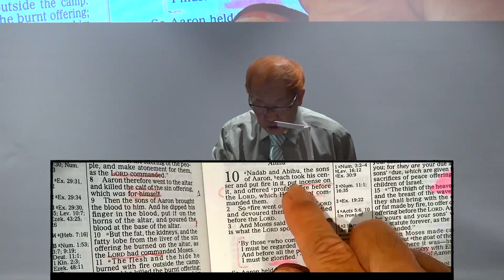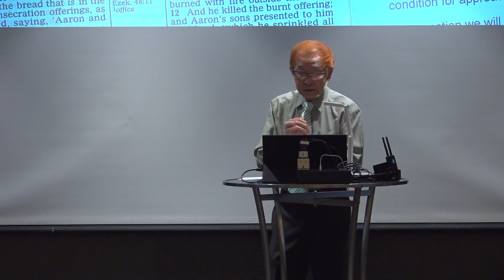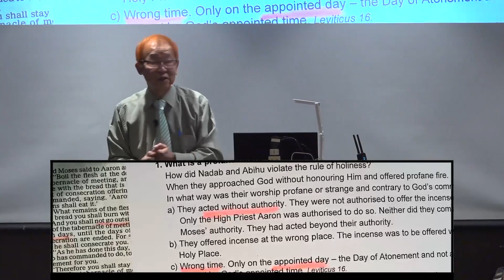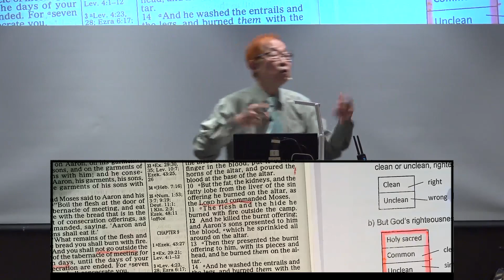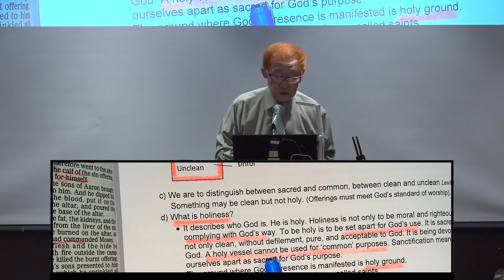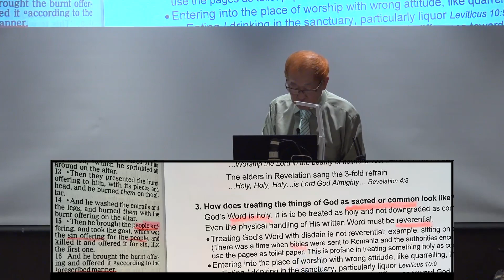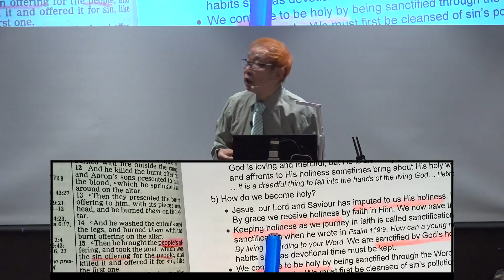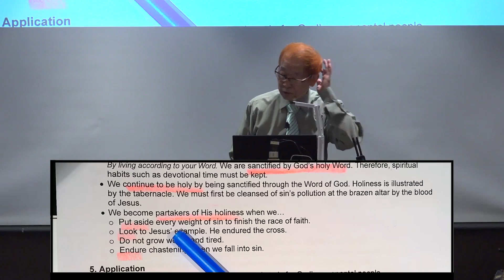2/7/2023 Understanding God’s Holiness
Date: 2/7/2023 Sunday
Theme: Building a sanctuary of worship
Title: Understanding God’s Holiness
Speaker: Senior Pastor Philip Tan
Key Passage: Leviticus 10:1-10
Key Verse: Leviticus 10:10 (NIV) …You must distinguish between the holy and the common, between the unclean and the clean…